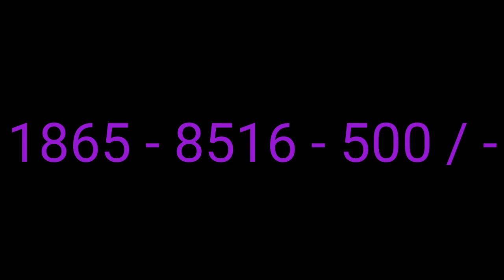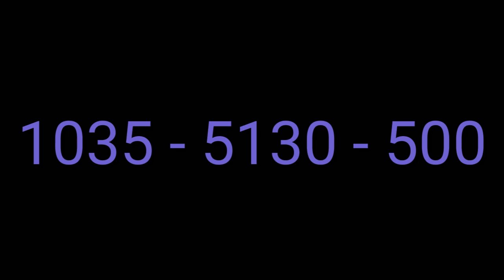Nirmal lottery prize - 29 / 10 / 21